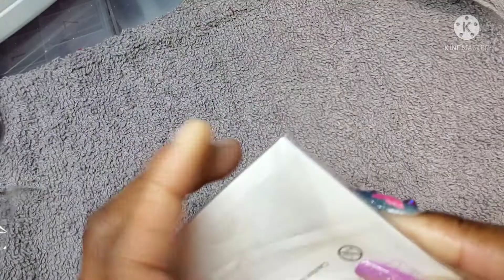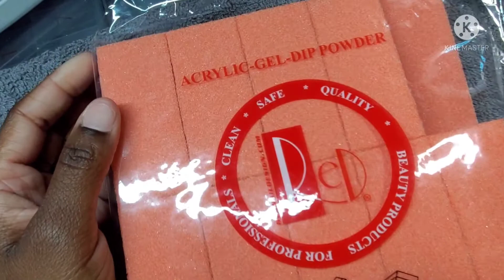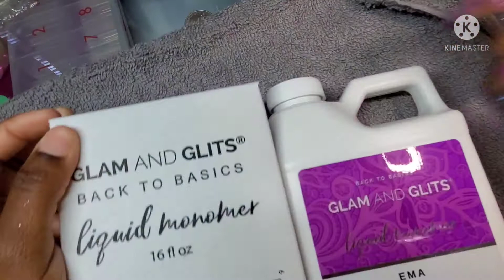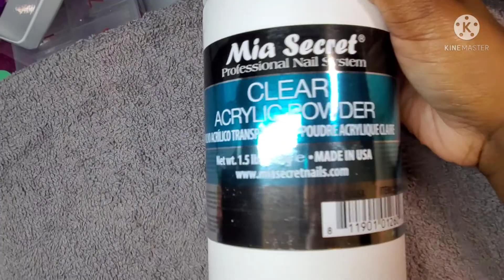Nail haul🎉🎉🎉🎉🎉🎉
Hi to my returning love bugs🥰🥰🥰🥰🥰🥰🥰 and hey to my new love bugs

This video is a mini nail haul of some items that I purchased from my local nail supply store and enjoy

Leave a comment of any videos you want to see me do in the comments below 🥰🥰🥰

As always my loves I'll leave the information the info for my IG and TikTok below

Love all of my love bugs and upload schedule will still be the 4th and 27th of each month.